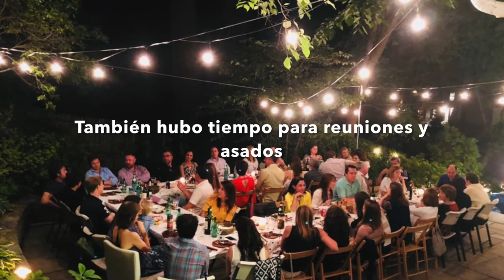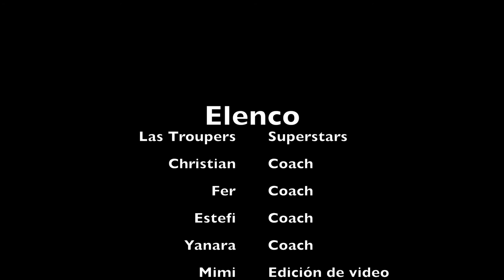TOCATV: Happy 2nd Year Anniversary TROUPERS!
Happy 2nd Year Anniversary!
It's been an amazing 2 years so far, watching the grow through members and families.

Lets make more memories in the future!

Big thank you to Mimi & Paula to share this great video!